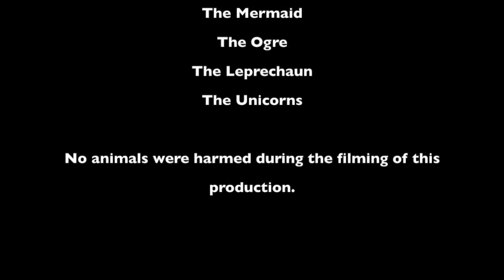Mythical Creatures: Documentary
In this documentary about mythical creatures, including mermaids and unicorns, a jealous ogre steals a leprechaun's gold. But will he succeed in keeping it?